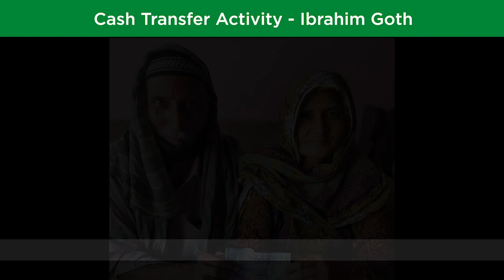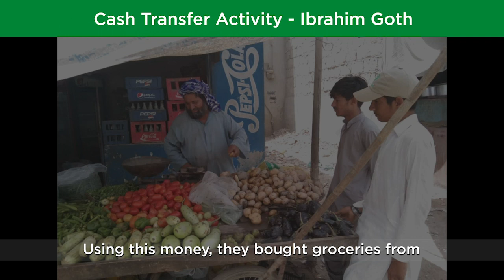TCF COVID-19 Relief - Ibrahim Goth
Riaz Kamlani, EVP at TCF, takes us through TCF’s first relief effort in the slum area of Ibrahim Goth in Karachi under its COVID-19 Response.